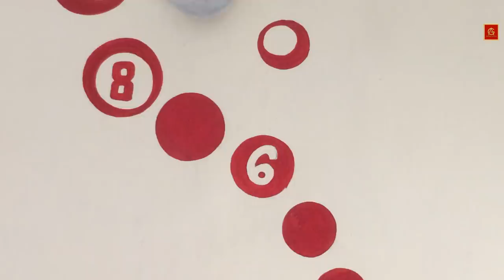How to Make Basic (wall )Painting Tutorial | G-AhujaArts | 2K17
I do think most of the art world
has given up on art, though;
people think they are doing an interesting show,
but you go in and you see,
“here’s the lable, here’s the art,
It gets a little boring; it’s so formulaic. On 1 Trending

G Ahuja Arts (Gourav Ahuja)